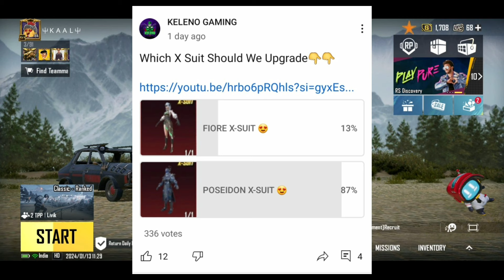BGMI BEST UPGRADEABLE AKM SKIN 😍 POSEIDON X SUIT UPGRADE 🔥 10 UC SPIN | UNLIMITED MINI MATERIAL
HEY GUYS

In This Video I Will Show You BGMI BEST UPGRADEABLE AKM SKIN 😍 POSEIDON X SUIT  UPGRADE 🔥 10 UC SPIN | UNLIMITED MINI MATERIAL

ID NAME :- 屮ＫＡＡＬ屮

4 FINGER PLAYER

1) upgrade akm skin new event
2) bgmi fox flare new event
3) free mini material
4) Bgmi upgrade akm crate opening
Bgmi free decisive akm skin
Bgmi survey new event
Bgmi free mini material
Bgmi amazing rebate event
Bonus rp points event
Foxy Flare Set Crate Opening
Decisive Day AKM
New Ultimate Set And AKM Crate Opening
 Foxy Flare crate opening in BGMI
​Discription,
Fox Flare Create Opening
AKM Create Opening ​
new ultimate set crate opening
new ultimate set
new ultimate set bgmi
new ultimate set crate opening bgmi
new ultimate set pubg
new ultimate set opening
new ultimate set entry emote
new ultimate set emote
new ultimate set leaks
new ultimate set pubg mobile
akm crate opening
akm crate opening bgmi
akm crate opening pubg mobile
akm crate opening pubg lite
akm crate opening full max
akm crate opening jonathan
akm crate opening trick
akm crate opening scout
akm crate opening max
akm crate opening bgmi today
poseidon X-Suit upgrade
poseidon X-Suit upgrade level up
poseidon X-Suit entery
poseidon X-Suit max
bgmi x suit crate opening
bgmi x suit
bgmi new X-Suit crate opening today
bgmi x suit opening
bgmi x suit trick
bgmi X-Suit hack
bgmi x suit last date bgmi x suit free
bgmi X-Suit glitch
Bgmi
jonathan gaming agressive gameplay
Bgmi update
Bgmi new update
Bgmi gameplay
Bgmi tricks
Bgmi tips
fiore X-Suit bgmi opening
Jonathan gamingjonathan clutchesm
416 fool crate opening
bgmi crate opening
maxout new fiore xsuit
new fiore x-suit crate opening in bgmi
m4 fool crate opening
pubg xsuit crate opening
 forest elf pubg
forest elf set
Battlegroundsmobileindia
Crateopening

SAMSUNG,A3,A5,A6,A7,J2,J5,J7,S5,S6,S7,59,A10,A20,